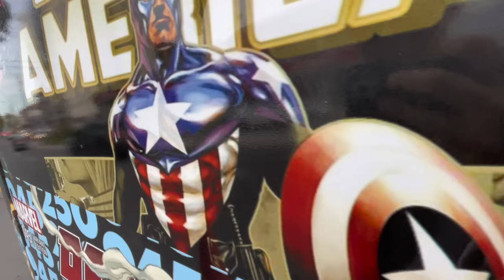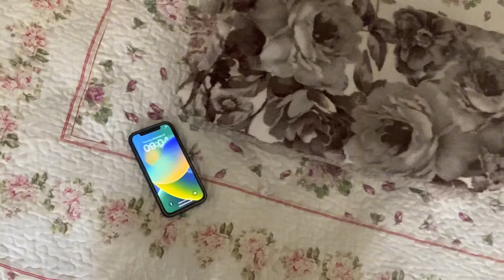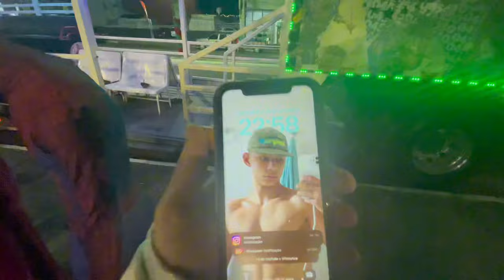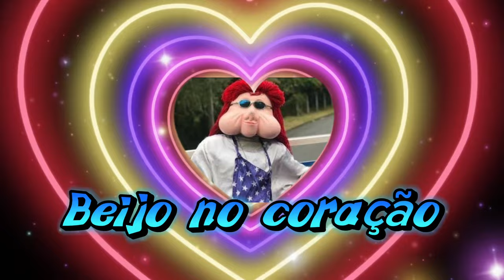Vlog trabalhando na carreta da alegria em tubarão sc